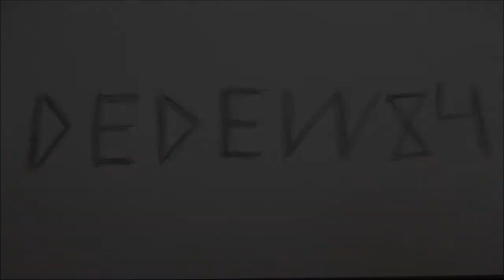[Hypixel] Blitz-SG - Ep.33 - when the last guy hacks...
Ressource pack  private atm
IG Music :
-Alan Walker - Fade
-Tobu - Colors